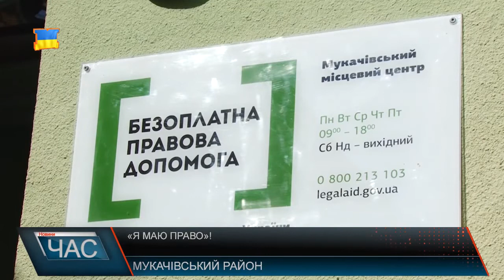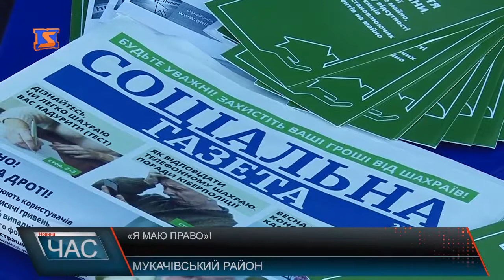«Я маю право»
В час вільного доступу до інформації – телебачення, газети, інтернет більшість українців все ж залишаються необізнаними у сфері своїх прав гарантованих конституцією. А тому Міністерство юстиції України ініціює проект «Я маю право» .Проект спільно втілюватимуть органи юстиції та центри з надання безкоштовної вторинної правової допомоги. У Мукачеві такий центр успішно діє вже декілька місяців. Директор організації каже, що людей звертається чимало. До речі, радник міністра юстиції в ході візиту відвідав Мукачівський місцевий центр з безкоштовного надання юридичної допомоги і провів прийом громадян. Найпоширеніші звернення соціального характеру. Окрім того в рамках анонсу проекту «Я маю право» працюватимуть виїзні групи , які інформуватимуть людей про цю програму та права громадян безпосередньо у населених пунктах краю. Вчора намет з ознайомчою продукцією можна було побачити в селі Ракошино, що на Мукачівщині. Сьогодні обіцяли відвідати Берегівщину. Організатори кажуть, що це чи не найдієвіші методи роботи з населенням. Проект «Я маю право» планують реалізовувати з вересня поточного року. А чи сприятиме він формуванню юридичної грамотності у населення покаже час.